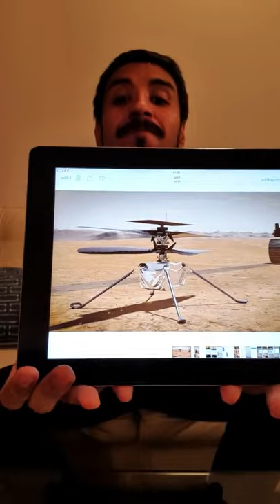Todo sobre la actual misión en Marte de la NASA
La NASA - National Aeronautics and Space Administration tuvo que reprogramar para la próxima semana el despegue del helicóptero Ingenuity, que ya está en Marte, que realizará el primer vuelo de una aeronave en otro planeta.

Y para calentar motores realizamos un live en nuestra cuenta de Instagram, que acá revivimos para ustedes.

Nuestro astrónomo, Sergio Vásquez, explica aquí la ciencia, desafíos e ingeniería detrás de esta misión, y a construir una nave de papel para experimentar en familia.